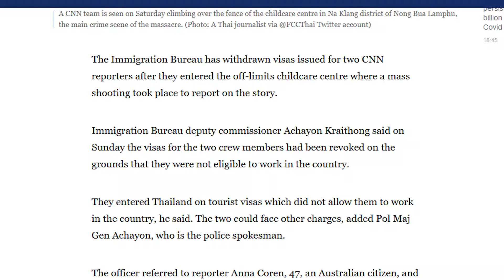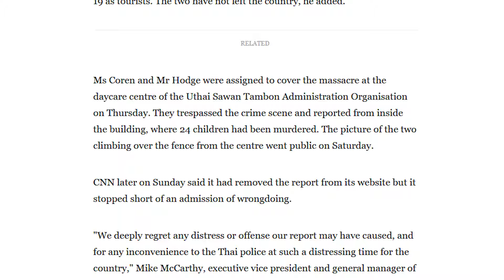"Big Joke" May Level Further Charges Against Foreign Journalists?